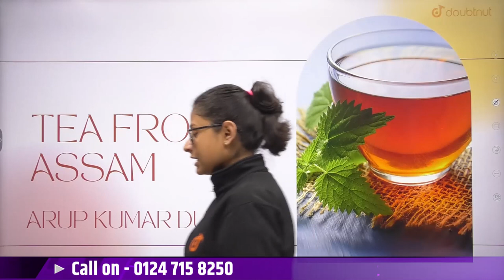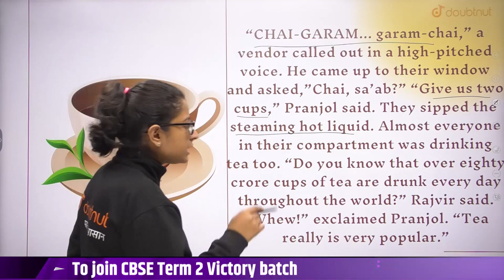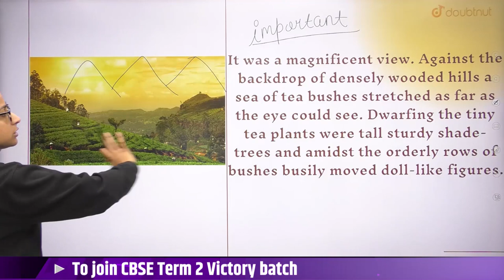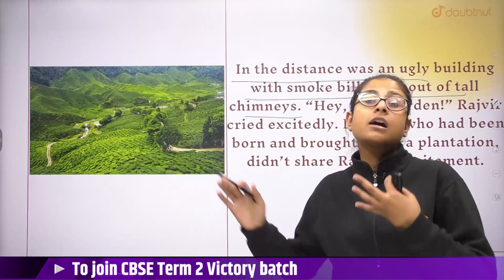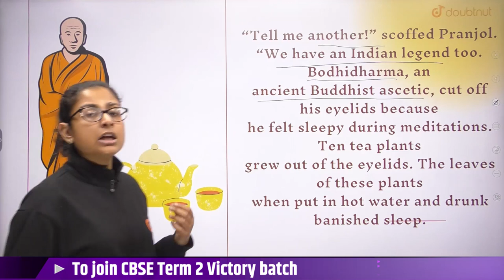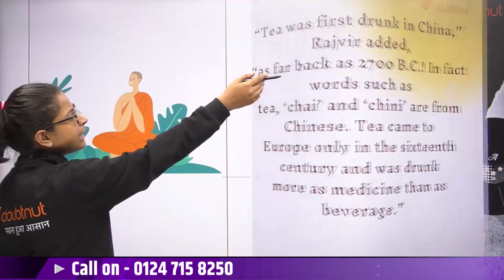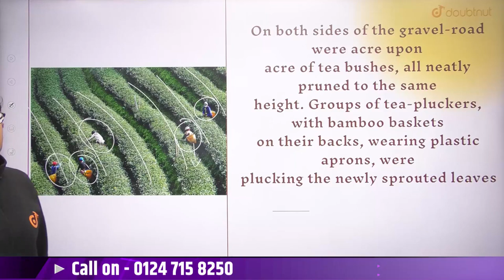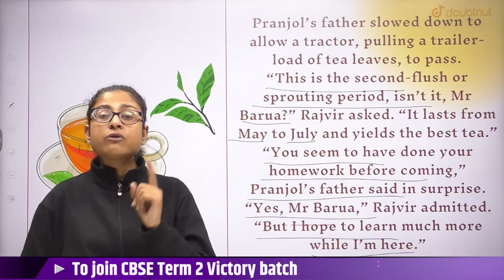CBSE Term 2 Class 10th English | Glimpses Of India | Tea From Assam | Nikita Ma'am | Doubtnut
📌In this video you will learn " CBSE Class 10 Glimpses of India".

👉 Have Any Query? Ask Us.

glimpse of india class 10,
ncert solutions of class 10 english,
ncert,class 10th glimpses of india,
class 10th english,
Ncert Class 10th English,
Class 10th term 2 english,
english menti quiz class 10,
online classes,
glimpses of india,
glimpses of india class 10,
Tea From Assam,
tea from assam class 10